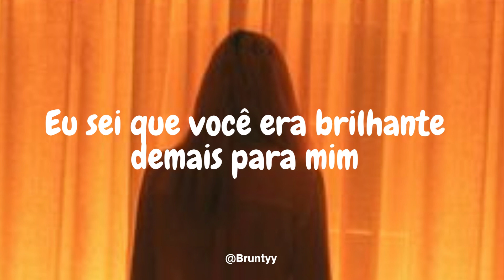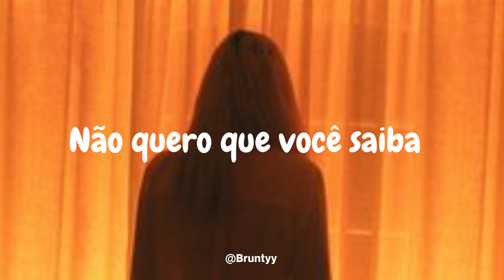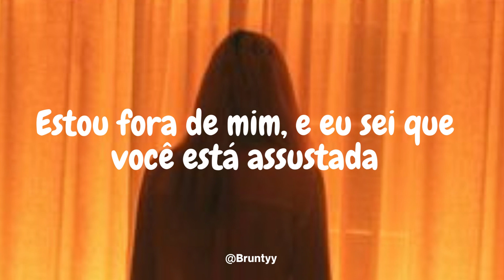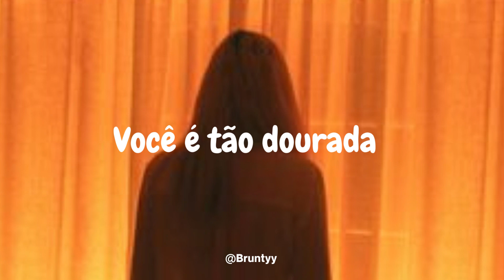Harry Styles - Golden (Tradução/Legendado) PT-BR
Hey!

Golden, golden, golden as I open my eyes
Hold it, focus, hoping, take me back to the light
I know you were way too bright for me
I'm hopeless, broken, so you wait for me in the sky
Brown my skin just right
You're so golden

You're so golden
I'm out of my head, and I know that you're scared
Because hearts get broken

I don't want to be alone when it ends
Don't wanna let you know

But I can feel it take a hold (I can feel it take a hold)
I can feel you take control (I can feel you take control)
Of who I am, and all I've ever known
Lovin' you's the antidote
Golden

You're so golden
I don't want to be alone
You're so golden
You're so golden

I know that you're scared because I'm so open

You're so golden
You're so golden

You're so golden
You're so golden